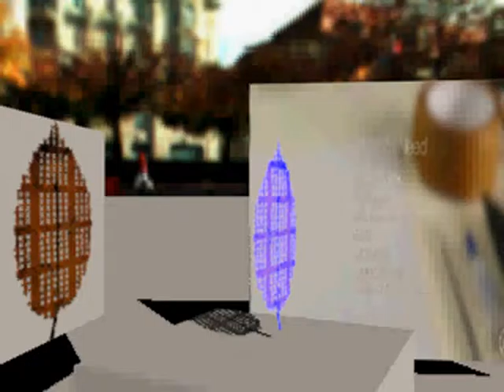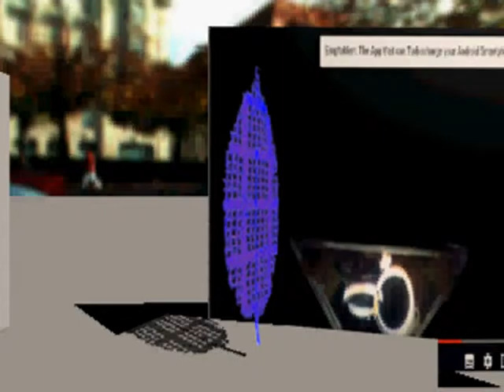how to make a hologram